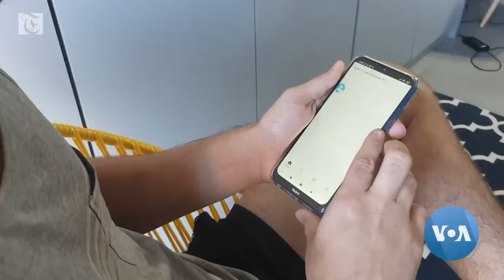Brazil Reopening Despite Record COVID 19 Cases